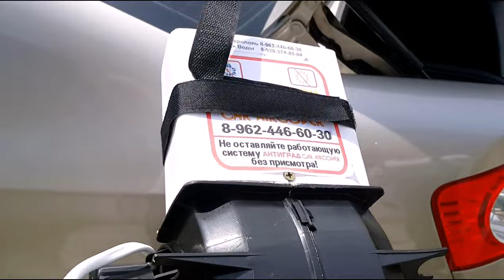Case against hail - Чехол АНТИГРАД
лучше  один раз посмотреть  и не делать ошибок.